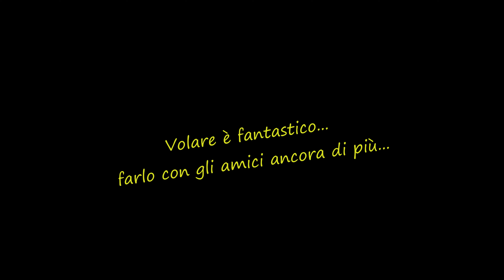Volando con gli amici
... emotional flight ...